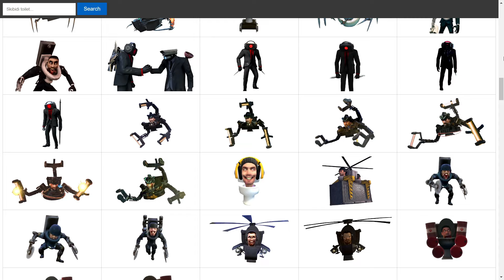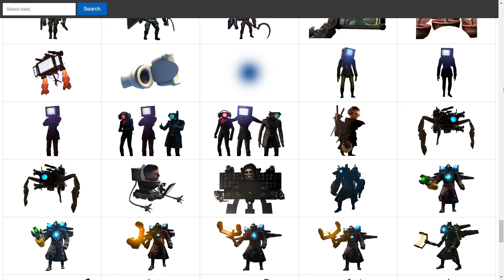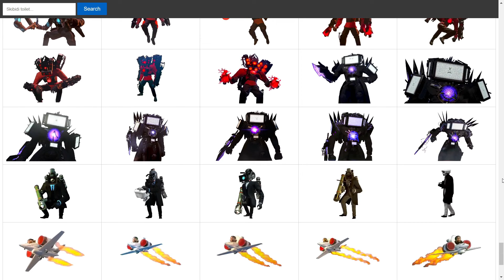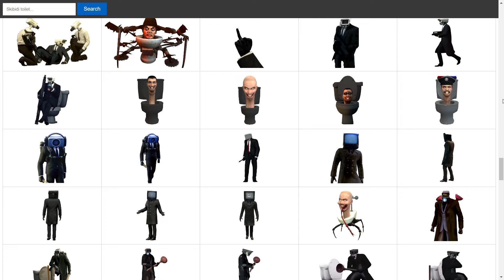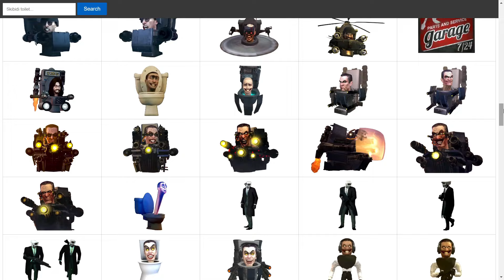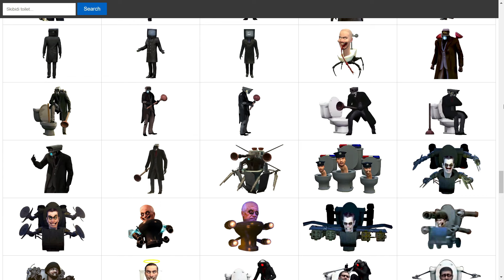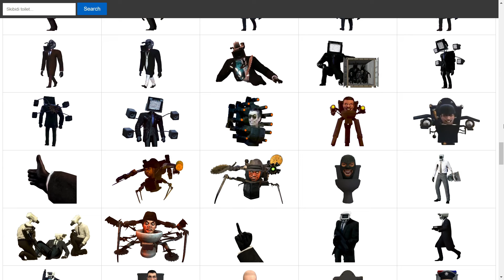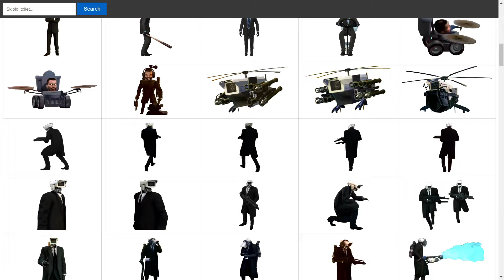POV: 🎬💥 Titan Cameraman x Titan Tv Man VS Astro Skibidi Toilets & Armed Cameraman VS Giant Toilets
POV: Titan Cameraman x Titan Tv Man VS Astro Skibidi Toilets & Armed Cameraman VS Giant Skibidi Toilets 30